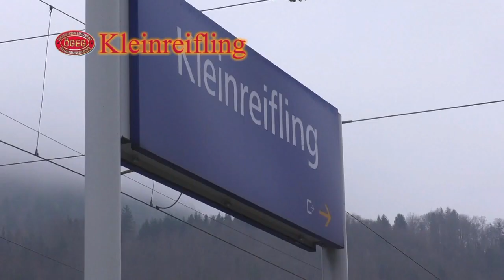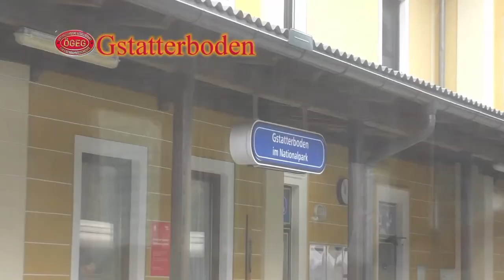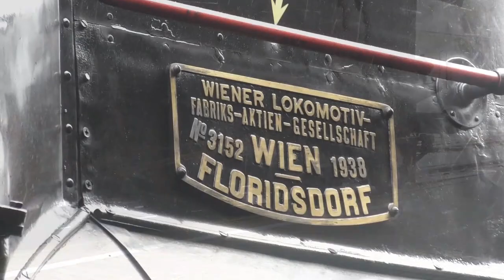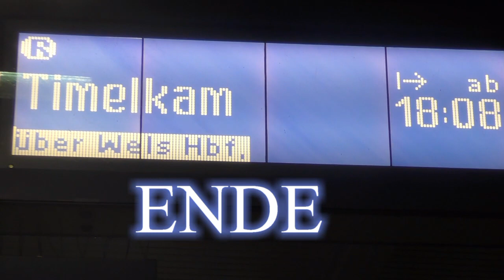2018 Dampfzug Linz Eisenerz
ÖGEG Dampfsonderzug: Ampfelwang  - Linz - Steyr - Admont - Eisenerz - Kremsmünster